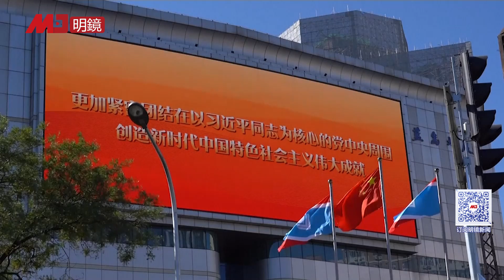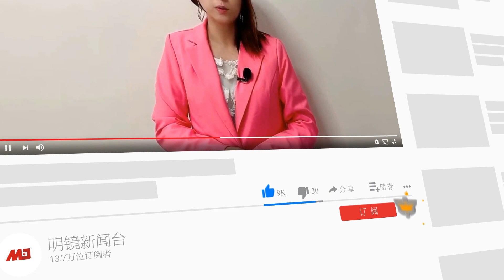习近平绝不会认输，只会变得更加危险，与红二代矛盾激化，习近平口中政治骗子是指谁？赵立坚到底得罪了谁？秦刚还是习近平；中国数据没人信干脆停报；让拜登政府尴尬的机密文件 | 热点背景（20230113)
00:26 习近平遭全盘否定绝不会认输，只会变得更加危险
05:11 习近平与红二代矛盾激化，政治骗子是指谁？
11:05 赵立坚到底得罪了谁？秦刚还是习近平
16:40 彭博：中国数据没人信，干脆停报
18:11 让拜登政府尴尬的机密文件
明镜新闻台观众：获赠六度博弈币